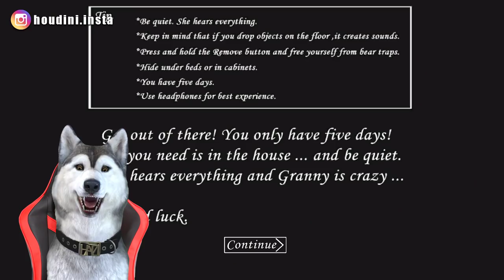GRANNY ESTE MULT PREA DESTEAPTA ! Granny Update Oficial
PC SPECS:
Procesor: AMD Vishera FX-8300 3.3GHz
Placa video: ASUS GeForce GTX 1060 STRIX GAMING 6GB GDDR5
RAM: HyperX Fury Black 16GB DDR3 1866 MHz